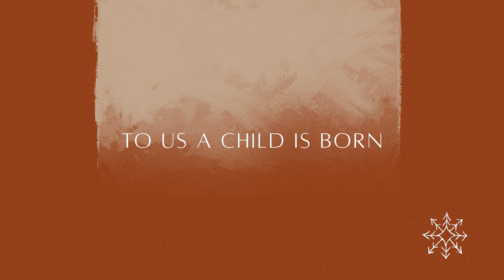Joy To the World (Official Lyric Video) - Victory Worship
This is the official lyric video of Joy To The World from our Christmas EP "Here With Us".

Led by: Tim Velasco
Words and Music by: George F. Handel, Isaac Watts, Youssef Barrameda, Isa Fabregas-Cuna, Josiah Tumaliuan
Produced by: Charles Bautista, Youssef Barrameda

Lyric Video by Victor Noora and Caitlin Gwyneth Roxas of @NPHomeStudio

LYRICS:

[VERSE]
Let ev'ry heart prepare Him room
And heav'n and nature sing
And heav'n, and heav'n and nature sing

[CHORUS]
To us a child is born
Let all the world find joy in Him

[VERSE]
Joy to the earth! The Savior reigns
Let all their songs employ